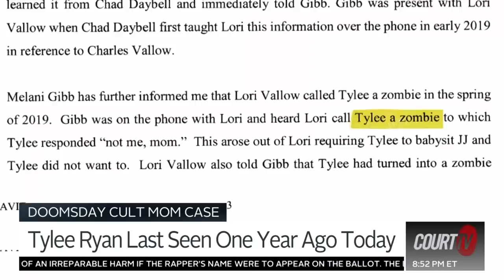A year ago today, TyleeRyan was last seen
TYLEE RYAN: A year ago today, TyleeRyan was last seen.

Her and her brother’s remains were discovered on Chad Daybell’s property on June 9th.